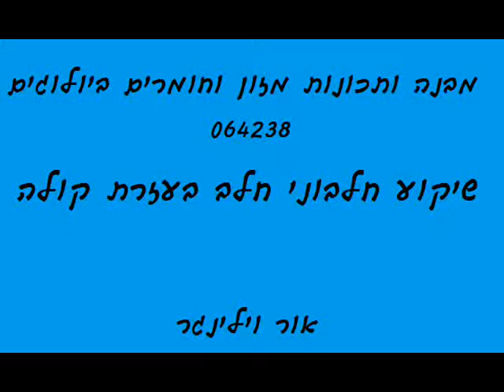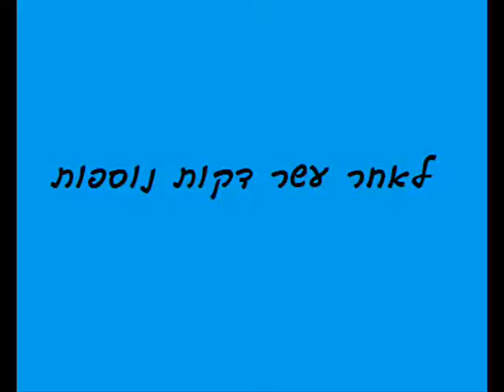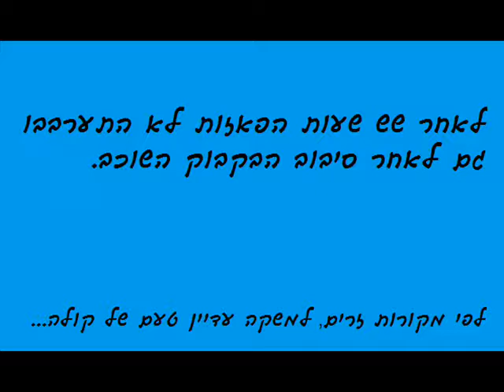הפרדת חלבוני חלב בעזרת קולה